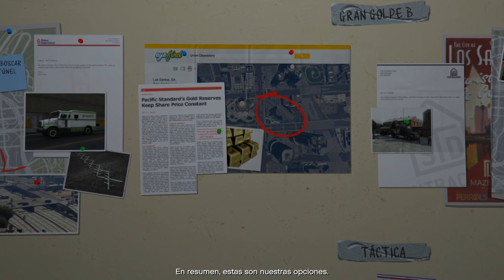GTA V | Ep 37 | Cataclismo | Seleccionamos la táctica para el Gran Golpe | Salvamos a Jimmy